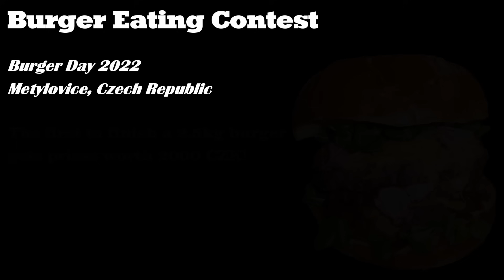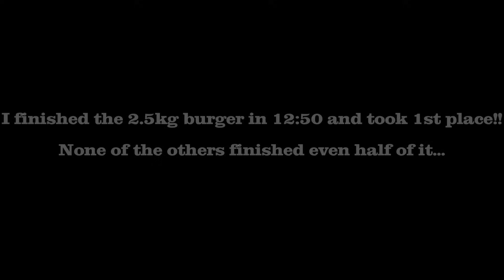GIGA BURGER EATING CONTEST (REAL EATING SPEED) | BURGER DAY 2022 | PRIZES WORTH 2000 CZK!!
This is the full contest footage of the Burger Eating Championship at Burger Day 2022 in Metylovice, Czech Republic. There were 6 contestants competing in eating a massive 2.5kg burger. The first finisher wins prizes worth CZK 2000!! Watch the video to the end to see who won the main prize!